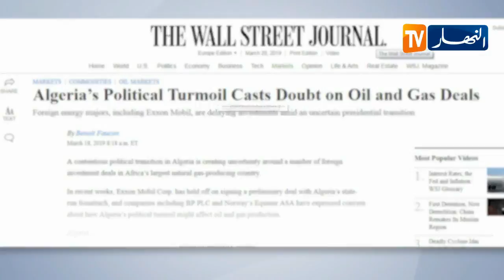"أكسون موبيل" تؤجل توقيع إتفاق مبدئي مع شركة سوناطراك